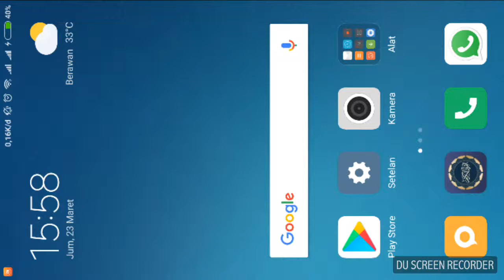Alucard Super GILA Sakit Banget !!!!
Main Sabar Buat jadi monster GILA!!!